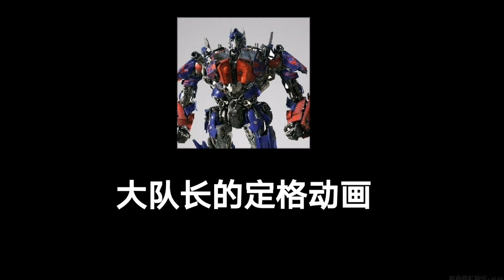Optimus Prime's New Chair or New Armor? 52 Toys MB-14 Chinese Dragon【Stop Motion Animation】